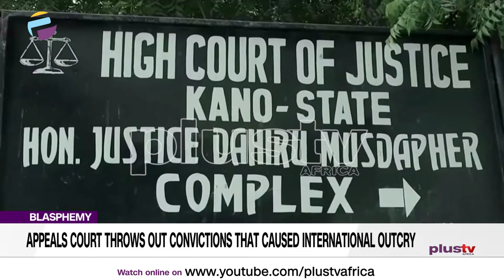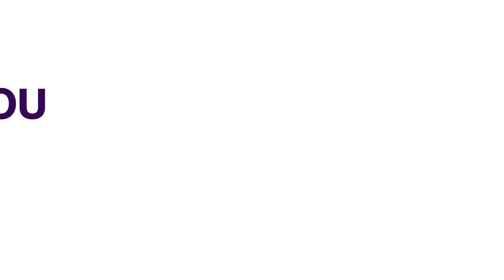Appeals Court Throws Out Convictions That Caused International Outcry | NIGERIA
A Nigerian court threw out two blasphemy convictions on Thursday that had caused an international outcry, freeing a teenager from a 10-year prison sentence and ordering a new trial for a man sentenced to death.